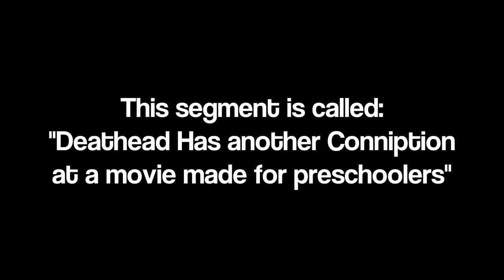Deathead's Second Conniption | The Land Before Time 4 | Freezervision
Freezervision features Chaotic shenanigans from the staff, fans, and friends of Brainfreezerrr Studios.